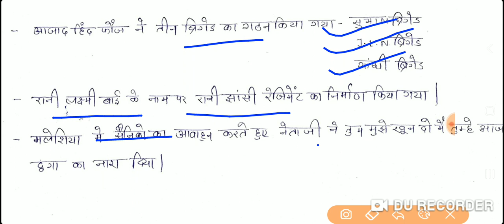Bpsc 67th & बिहार सचिवालय- महात्मा गांधी और राष्ट्रीय आंदोलन part-03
Bpsc 67th & बिहार सचिवालय
महात्मा गांधी और राष्ट्रीय आंदोलन part-03
Bpsc pt 67th-
all bihar important facts
bpsc 67th bihar gk
bpsc targeted revision series
Bpsc 67th Revision series topic science
bpsc pt biology topic glands
bpsc important pt facts
bpsc science
bpsc lucent
bpsc mcq
बिहार का भूगोल
बिहार का भौगोलिक स्वरूप
bihar special pt
bpsc pt revision series
bpsc 67th pt bihar special
bihar gk lucent
bihar gk kbc
bihar special general awarness
bpsc geography
bpsc science
bosc physics
bpsc chemistry
bpsc statistics

bihar daroga important facts
bihar daroga lucent
दोस्तों इस वीडियो में bpsc प्रारंभिक परीक्षा से संबंधित क्वेश्चन बनाया गया है इसमें दिए गए सारे प्रश्न bpsc प्रारंभिक परीक्षा के लिए अति महत्वपूर्ण है आप इस प्रश्न को जरूर कॉल करिए अगर आपको वीडियो अच्छा लग रहा है तो चैनल को सब्सक्राइब जरूर करें तथा अपने साथियों के बीच इसे शेयर भी करें ताकि उन्हें भी इस तरह के प्रश्न को बनाकर परीक्षा में लाभ मिल सके जल्दी मिलेंगे अगले वीडियो में पीडीएफ के लिए टेलीग्राम को जॉइन करें

Rkclassess-bihar visesh👨‍🏫
Bihari power